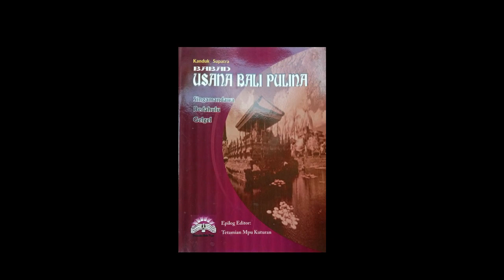Keturunan Sapta Resi Pendukung Pemerintahan Raja Bedahulu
Kerajaan Bedahulu dengan rajanya Sri Asthasura Ratna Bumi Banten sangat termasyur. Selain rakyatnya makmur, pemerintahannya didukung oleh para patih yang tersebar di seluruh penjuru kerajaan.

Selain didukung oleh para patih yang andal, Raja Bedahulu juga menunjuk sejumlah tokoh untuk keperluan menata kehidupan masyarakat. Para tokoh itu kebanyakan prati sentana Sang Sapta Resi yang bertugas dalam bidang sosial budaya, adat dan agama.

Intinya para keturunan Sapta Resi itu diberi tugas dan kewenangan untuk mengatur dan memelihara parhyangan di seluruh Bali dan juga melaksanakan pujawali di masing-masing parhyangan.